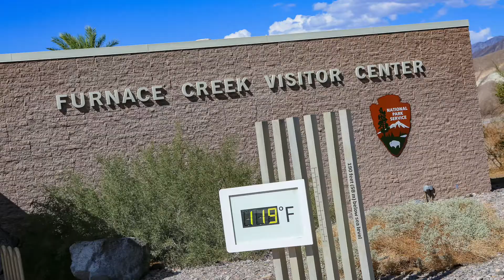Death Valley to Lone Pine Driving Timelapse with Photos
Flashback Film, where we drive from Death Valley to Lone Pine.

We see the perfect sights at Death Valley, such as Badwater Basin, Devils Golf Course, and Artit Drive.

We then head out on the stunning drive to Lone Pine, where we spend the night before heading to Yosemite tomorrow.

My Gear:
Canon:
Canon EOS1DX Mk2
Canon 5D Mk3
Canon 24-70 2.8 L USM (This is the Mk2. I use Mk1)
Canon 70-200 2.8 L USM
Canon 100-400m II
Sony:
Sony A6300 Vlog / Landscape Lens
Zoom Lens
Other:
Jobi Gorillapod
iPhone XR